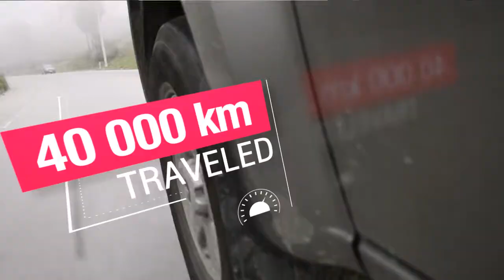Hasta lo Último de la Tierra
Llevamos la Palabra de Dios a todos los rincones del Ecuador.